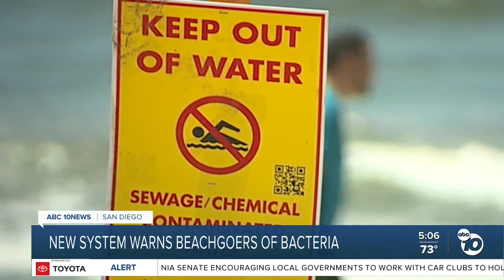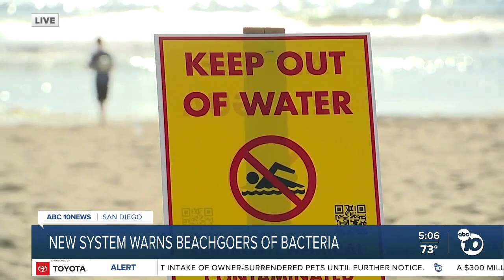New system warns beachgoers of bacteria